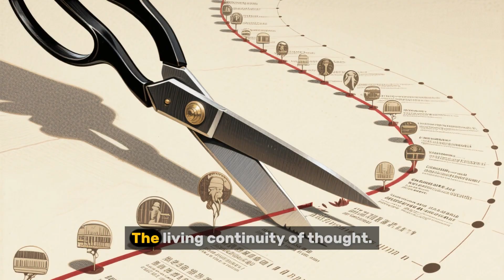Hidden Consumption: The Epistemic Pathology Devouring Original Thinkers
In this video, Dr. Agustín Ostachuk reveals a new epistemic pathology spreading through the knowledge economy: “Hidden Consumption”. It begins with “Strategic Silence”—the quiet erasure of original thinkers who refuse the algorithms of belonging—and ends with “Conceptual Repackaging”, where their ideas reappear wearing someone else’s face. This silent metabolism of novelty is not simple plagiarism but a structural defense mechanism that protects the system from transformation, severing the lineage of thought and replacing participation with voyeurism. In this reflection, he explores why this happens, what is lost, and how we can rebuild a true knowledge ecosystem grounded in recognition, relation, and the living continuity of ideas.

If this reflection on “Hidden Consumption” and the living lineage of ideas resonated with you, step into a space where knowledge is not extracted but cultivated — where thought grows through relation, not erasure.
🌻 Read our magazine, "The Unfolding" — a space where science, philosophy, and the story of life weave together to restore continuity, context, and meaning
— a living knowledge ecosystem dedicated to regenerating the relation between minds, ideas, and the deeper truths of existence.
Let your participation be part of the lineage that keeps authentic thought alive.

Dr. Agustín Ostachuk is a Transdisciplinary Scientific Researcher born in Argentina. He is devoted to the Big Questions of Life and the Nature of Reality/Existence. His main research area is Life Evolution and Development, from both a theoretical-philosophical (Theoretical Biology, Philosophy of Biology) and an empirical-biological (Evolutionary Biology, Evo-Devo) approach. In the first case, he works on theoretical and conceptual issues surrounding the theory of evolution. In the second case, he develops scientific research in the framework of Evolution and Development (Evo-Devo), using invertebrates (mollusks and arthropods) as working models. Agustín Ostachuk is the author of the "Evolutio Unfolding Theory", published as “A Theory of Evolution as a Process of Unfolding” in 2020 ), a theory that challenges prevalent assumptions about Evolution, transcends the false and stagnant dichotomy between Intelligent Design (ID) and Darwinism, and proposes an evolutionary process carried out by teleological-purposeful formal agents contained in morphogenetic fields. He is the Founding Director of EVOLUTIO: A Research Center for Evolution and Development, a new research space for the development of new ideas without the constraints and limitations established by the scientific-academic system. The objective of the center is to investigate new conceptions and cosmovisions on biological evolution and development, but also to study the necessary conditions for the evolution and development of a healthy, good-living society, harmoniously integrated with nature, and in which life and not economy is at the center of its existence. His new book, “Eutopian Life: a Thinking Life-Science for a Rooted Dwelling on our Home-Earth” (2024) ), proposes abandoning the utopian-dystopian reason to embrace a eutopian life, a new mode of existence in which man needs to regain his rootedness with Earth in order to once again think and live in harmony with himself and with nature.